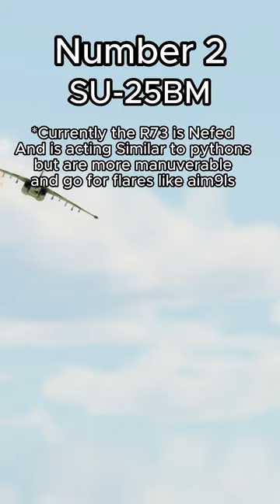The Best Event vehicles of The New Summer Extreme Event